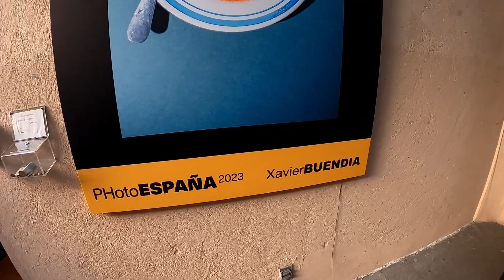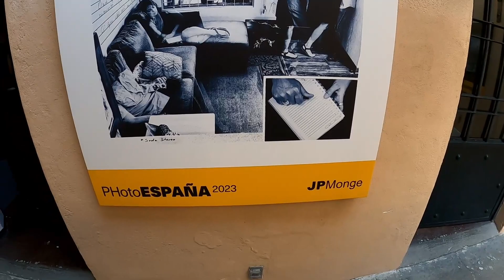PHOTO ESPAÑA y ELENA PONIATOWSKA. Una exposición fotográfica inspirada en su cuento: El recado.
Para los amantes de la literatura y la fotografía no pueden dejar pasar esta exposición fotográfica que que recopila las dos artes, aquí les dejamos un video invitación y ya nos contaran en los comentarios su experiencia, felicidades a todos los participantes. @FundacionElenaPoniatowska @photoespana6542